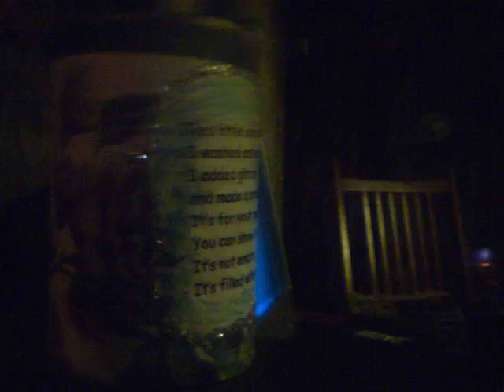phsycho twins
2 girls acting stupid